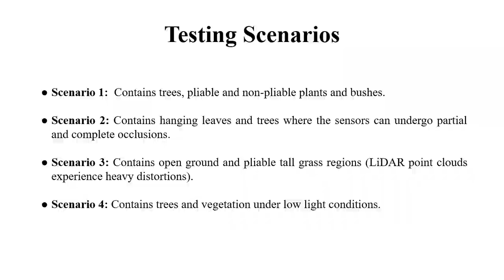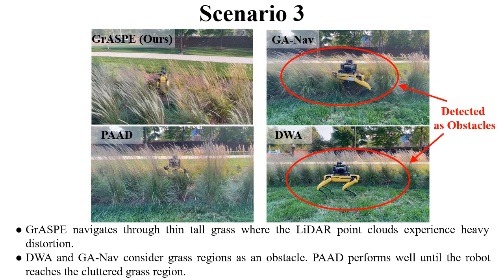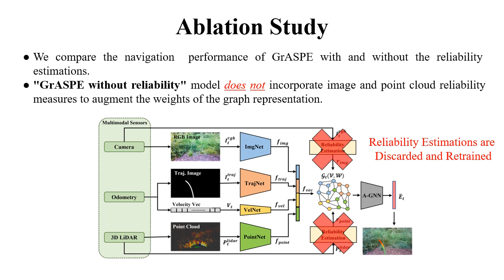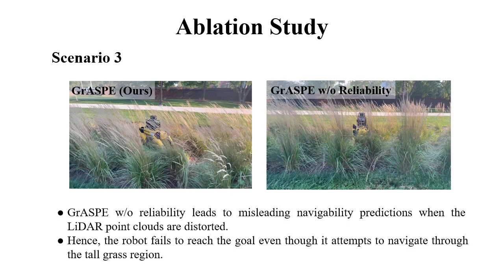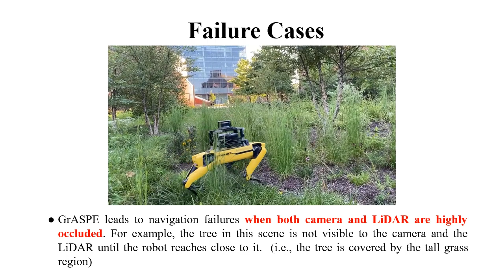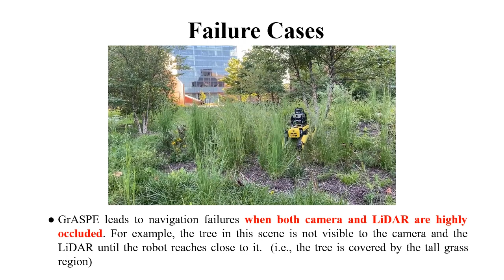GrASPE: Graph based Multimodal Fusion for Robot Navigation in Outdoor Environments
We present a novel trajectory traversability estimation and planning algorithm for robot navigation in complex outdoor environments. We incorporate multimodal sensory inputs from an RGB camera, 3D LiDAR, and the robot's odometry sensor to train a prediction model to estimate candidate trajectories' success probabilities based on partially reliable multi-modal sensor observations. We encode high-dimensional multi-modal sensory inputs to low-dimensional feature vectors using encoder networks and represent them as a connected graph. The graph is then used to train an attention-based Graph Neural Network (GNN) to predict trajectory success probabilities. We further analyze the image and point cloud data separately to quantify sensor reliability to augment the weights of the feature graph representation used in our GNN. During runtime, our model utilizes multi-sensor inputs to predict the success probabilities of the trajectories generated by a local planner to avoid potential collisions and failures.
Our algorithm demonstrates robust predictions when one or more sensor modalities are unreliable or unavailable in complex outdoor environments. We evaluate our algorithm's navigation performance using a Spot robot in real-world outdoor environments. We observe an increase of 10-30% in terms of navigation success rate and a 13-15% decrease in false positive estimations compared to the state-of-the-art navigation methods.